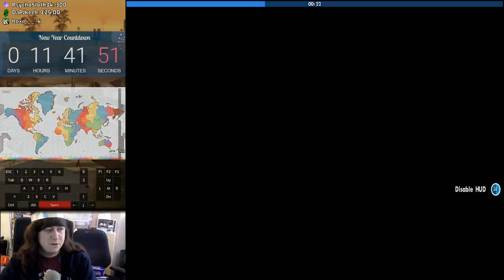New Years Eve Special: Chat Chaos Mod Part 1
Part 1 of my 12 hour New Years Eve Special! Twitch Chat votes on Chaos Mod effects.